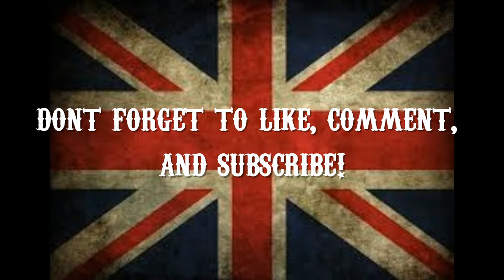Painting LEGIO CUSTODES Pt 1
Todays video is all about the bling :) I make a start on my first unit of Legio Custodes and show you how I go about painting the finest uber warriors.

Content available for purchase at
Forgeworld - forgeworld.co.uk

Opening Credits for the lolz
Austin Powers: Gold Member
James Bond: Goldfinger